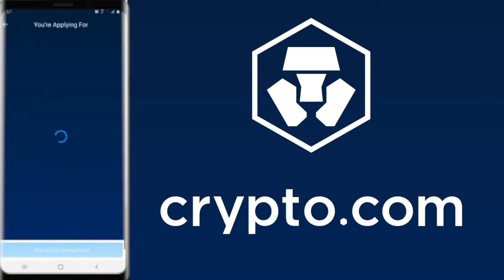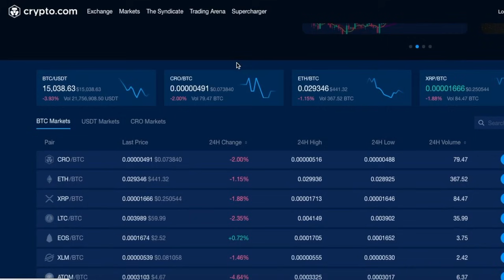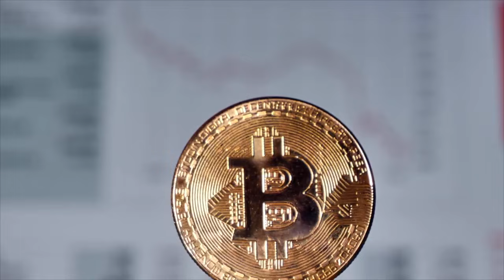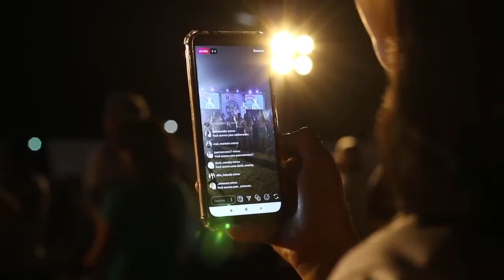Conferencia Bitcoin: Elon Musk, Jack Dorsey & Cathie Wood {{ RESUMEN ESPAÑOL }}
►Use mi código "7ingresos" cuando se registre en Crypto.com Exchange y ambos recibiremos $50 usd! (Staking 5000 CRO)

►LATINOAMÉRICA - Compra Bitcoin con Tarjeta de Débito/Crédito, Transferencia Bancaria entre otros metodos de pago con Binance

►México & Argentina - Bitso es la mejor opción para comprar Bitcoin con Transferencia Bancaria en México & Argentina! Bitso

►USA & EUROPA - Compre $100 usd o más de Bitcoin con Coinbase en su primer pedido, ¡ambos recibiremos $10 usd en Bitcoin gratis! Coinbase

►Use mi código "7ingresos" cuando se registre en Crypto.com App y ambos recibiremos $25 usd! :)

⚫ OTROS RECURSOS!

► Videos en vivo en Instagram los Domingos a las 10am tiempo de México!

► Únete a la comunidad de 7 INGRESOS en Telegram para acelerar tu aprendizaje!